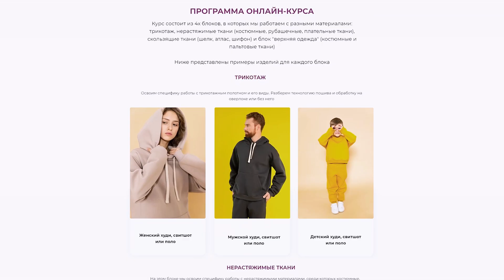ЛИЦЕВАЯ или ИЗНАНКА: как определить сторону ткани и зачем это нужно? | ХОЧУ ШИТЬ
Есть разные виды ткани— и не везде сходу видно лицевую и изнаночную сторону!

Мария Малышева, преподаватель школы Хочу Шить расскажет вам о нескольких способах определения лицевой стороны — а также ответит на вопрос, нужно ли вообще ее определять?